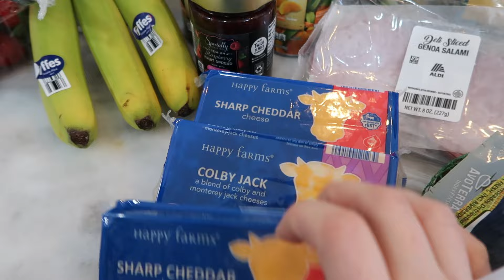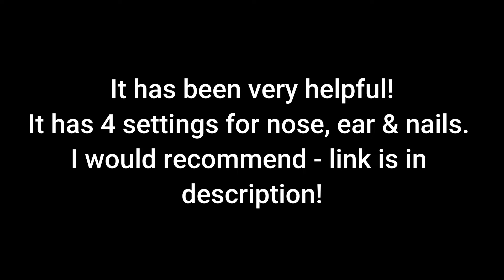GROCERY HAUL & MEAL PLAN - WINTER DINNER IDEAS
In this DITL, I'll be doing an Aldi grocery haul, sharing my winter weekly meal plan for some cozy dinner ideas, and also going to our 6 week post partum appointment.

Frida nose picker